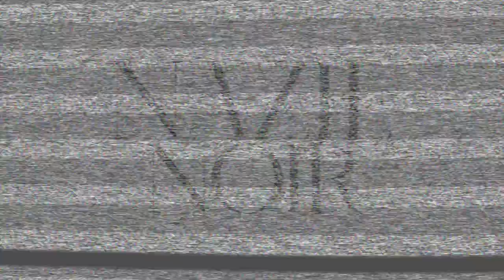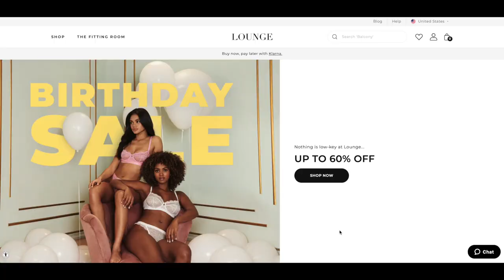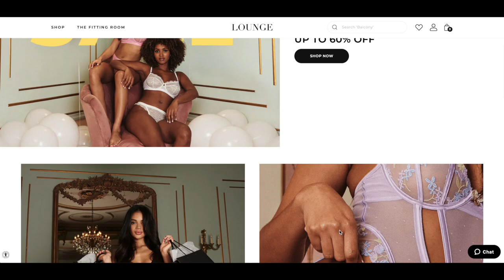LOUNGE TRY-ON HAUL | PJ'S, SETS AND MORE + HUGE BIRTHDAY SALE!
Greetings, thank you so much for tuning into another haul! 👼🏽

♡SETS INFO♡ all size S

Set #1 : BAMBOO ESSENTIAL - MINK

Set #2 :  PINSTRIPE OVERSIZED SHIRT & BRIEFS SET - MINK

Set #3 : PINSTRIPE SHIRT AND SHORTS SET - MINK

Set #4 : SECOND SKIN HIGH RISE TANK TOP & LEGGINGS - CHOCOLATE

Set #5 : RUFFLE PAJAMA TROUSERS & TOP - FROST

🌻FACTS🌻

◦ RACE: African American
◦ Location: Atlanta, GA
◦ Height: 5'1"